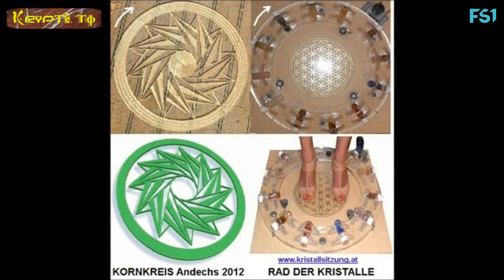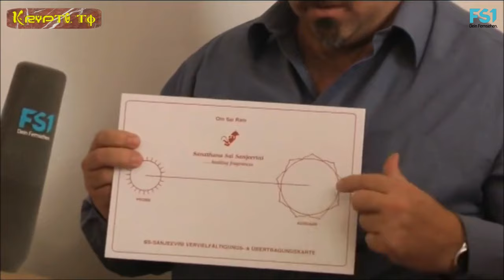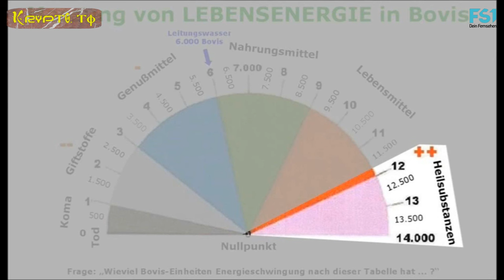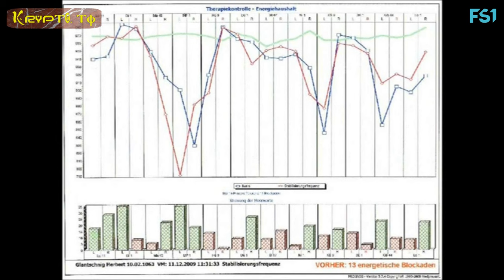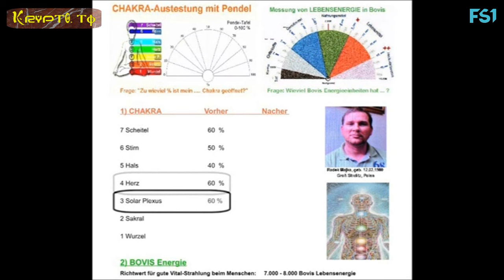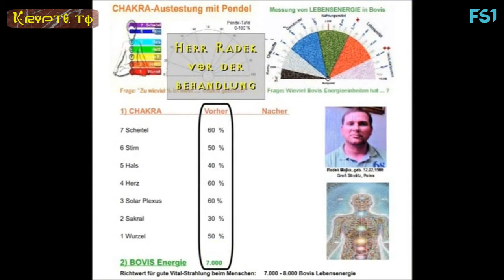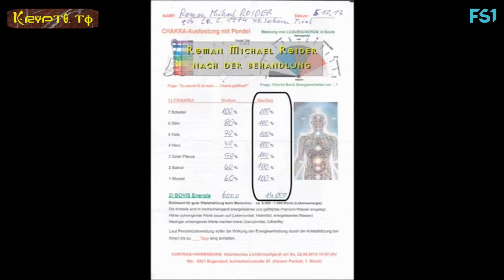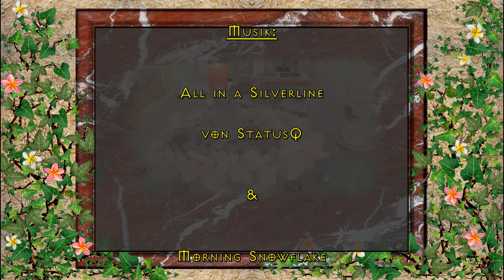Kristalle für FUKUSHIMA - Teil 1 - volle länge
Die nukleare Katastrophe in Fukushima hat mittlerweile weit gravierendere Auswirkungen für die gesamte Menschheit,
die Tiere, sowie für die Natur und die Erde, als uns von den Medien mitgeteilt wird!

Die Dringlichkeit unseres sofortigen Handelns ist enorm!

Du fragst dich was DU dazu beitragen kannst?

Lasst uns zur Tat schreiten und HANDELN!

JETZT!

Ich danke euch aus tiefstem Herzen dafür!
Seid gesegnet!

Alles Liebe, liebe alles! ?
Manuela

Erden Engel Agentur:
Manuela   Gaiswinkler

und

Kristall- und Wassertechniker:

Ing. Herbert Glantschnig

Reinhold Prasser

Reinhold Prasser

Beim FS1 Studio & Sender in der:

Bergstrasse 12
5020 Salzburg
Austria - E.U.